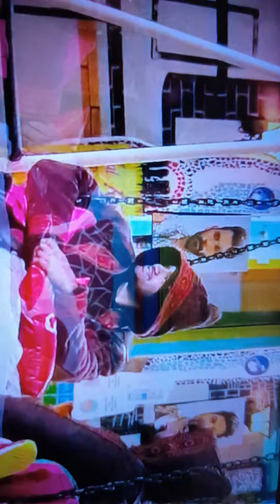Ariyana & Sohel comedy fight...